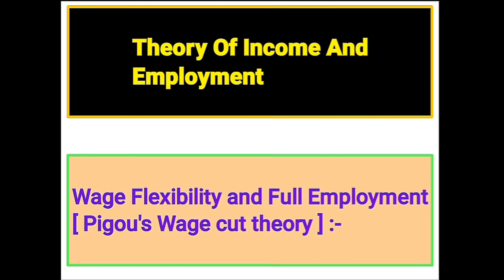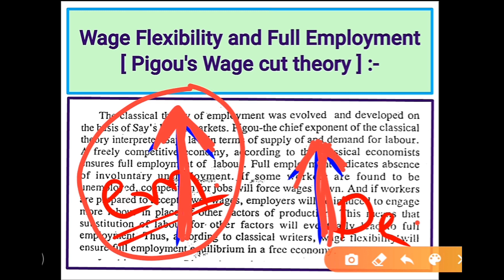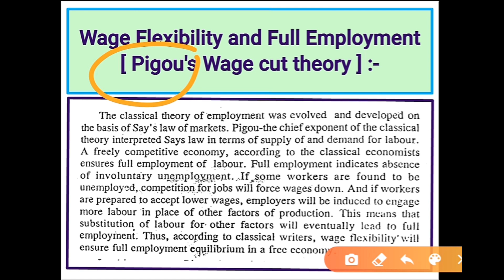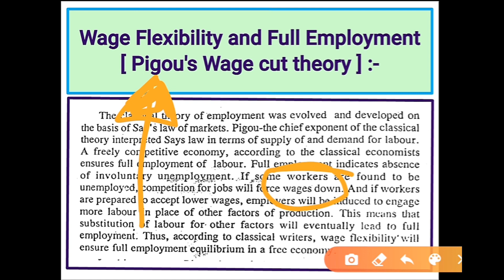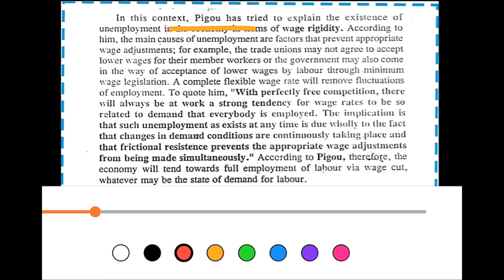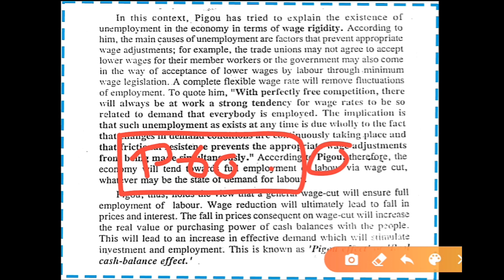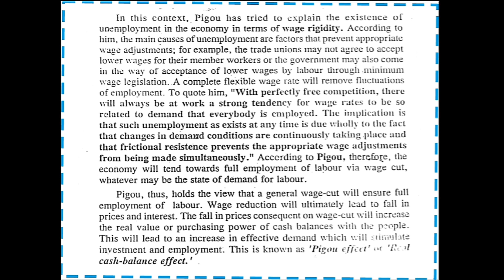#2. Pigou's wagecut theory | Wage Flexibility And Full Employment | Kalariya Ketul | Macro economics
★.Theory Of Income And Employment Full Chepter In Hindi :-